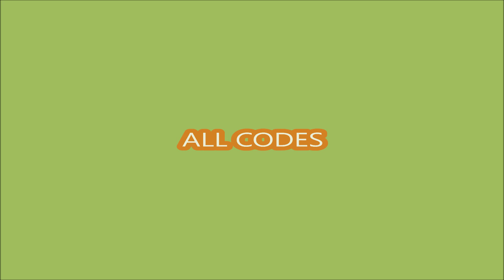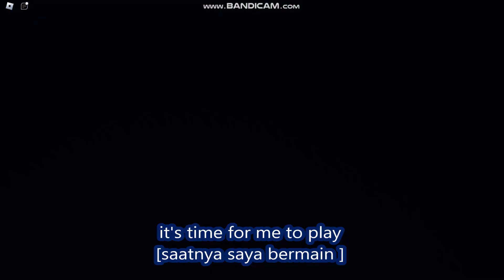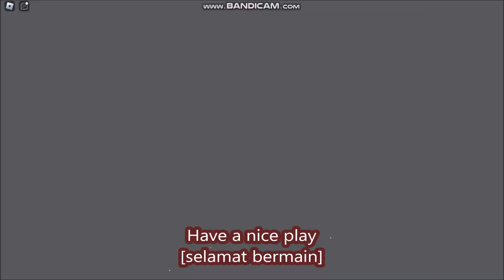*NEW CODES* [UPD] NinjaLand ROBLOX | 12/30/2023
[UPD] NinjaLand
-  NEW CODES
- ALL CODES